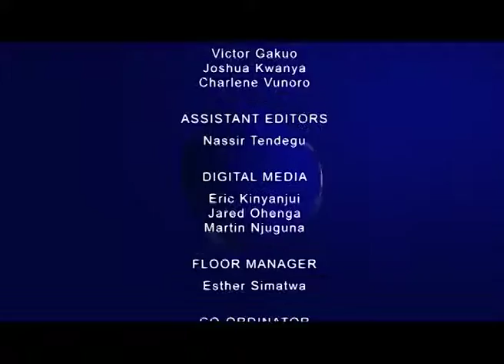GDC Season 5: Nairobi and Kisumu Highlights